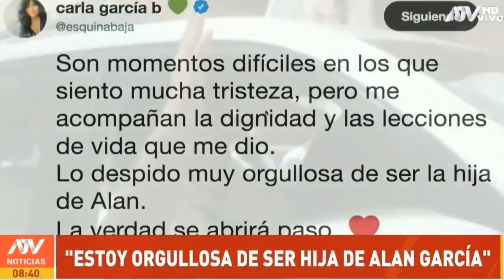¡ HIJO DE ALAN GARCIA ! LLORA JUNTO A SU MADRE AL DARLE EL ÚLTIMO ADIOS A SU PADRE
Hijo de Alan Garcia Federico Danton llora junto a su madre ante el ataud de su padre